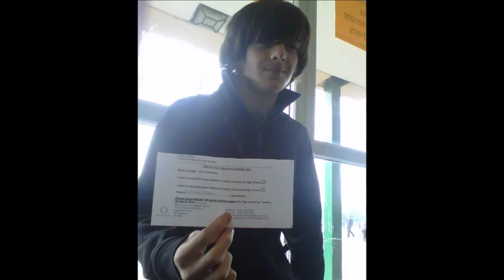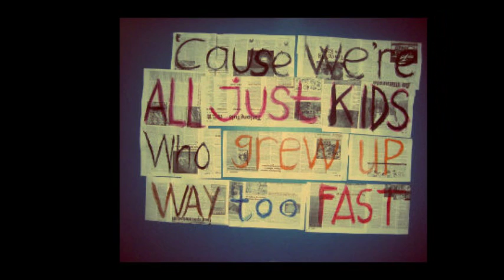frankley leaving video 2012!